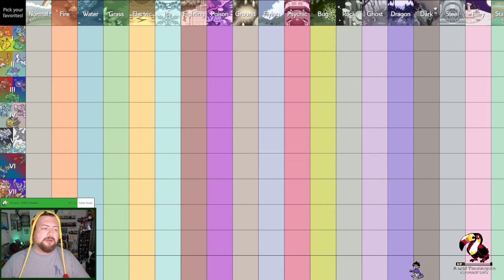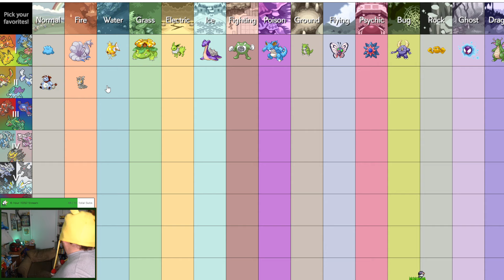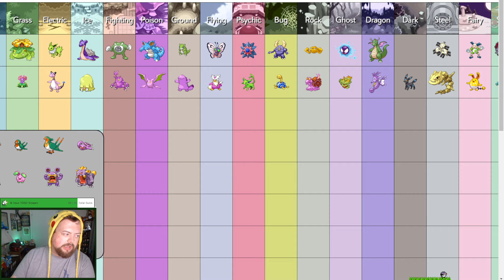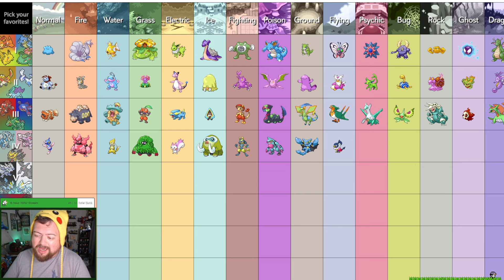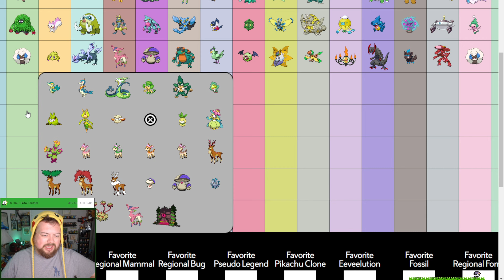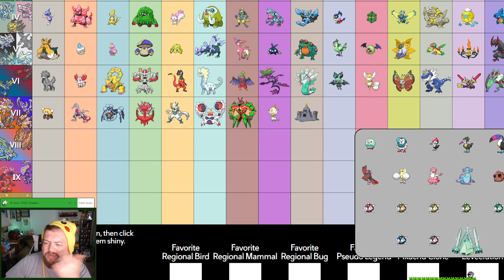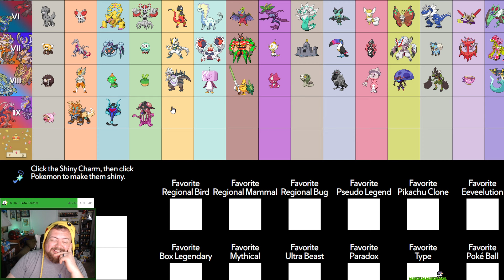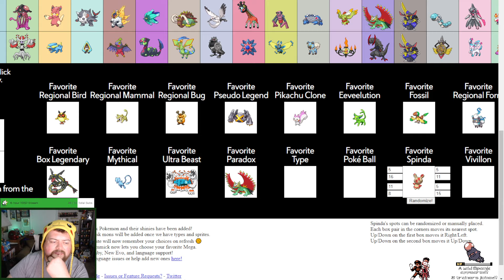I Ranked EVERY Shiny Pokemon (All 1025!!!)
There are over 1,000 Pokemon! And each of them has a Shiny variant, depending on the game you can work odds in your favor to find these highly coveted versions of Pokemon, but which one is truly the BEST Shiny? That's what we plan to find out!

This video was streamed on Twitch April 22nd 2024!